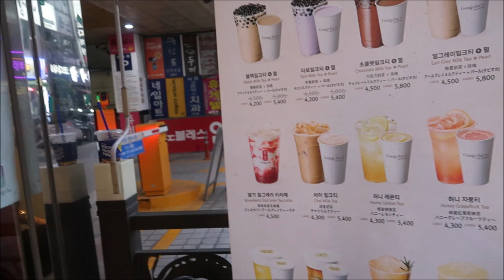MGA KAPOP SA KOREA+BISITA/PINKSLOVERS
MUSIC FROM
YOUTUBE CREATOR

REGARDS,
JULIET MATTHEWS